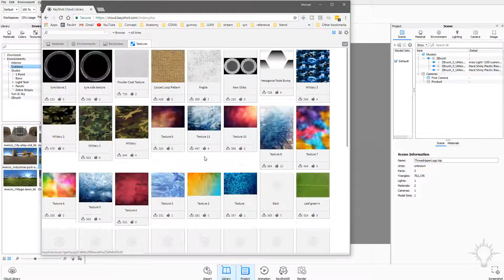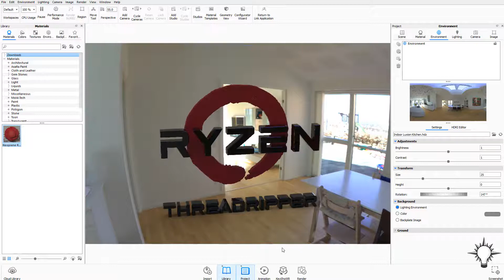007 Keyshot Cloud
AMD Ryzen Threadripper 1950X provided by AMD